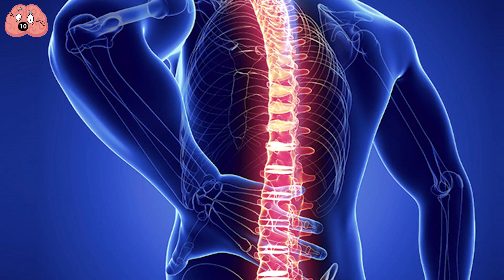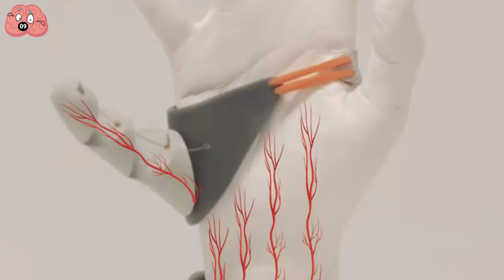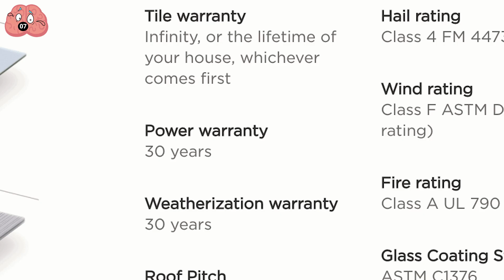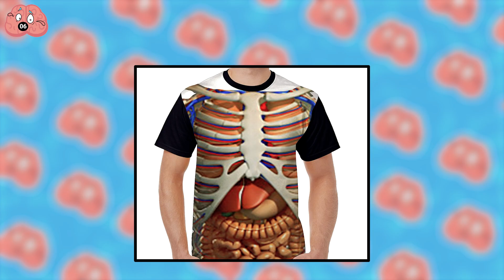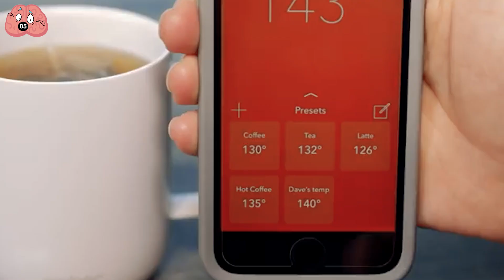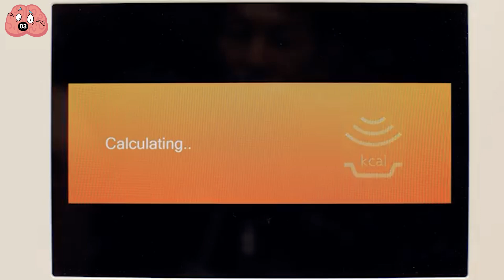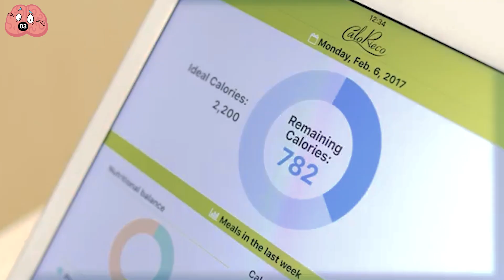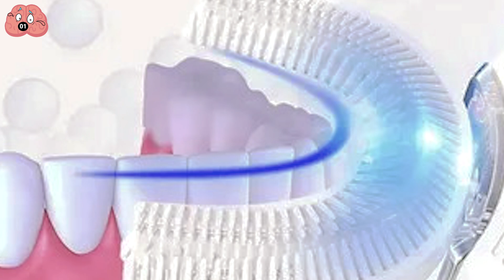INVENTIONS THAT WILL CHANGE THE WORLD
The drive for innovation stems from necessity. When humans require something, they rise to the occasion and devise creative solutions.
In the quest to enhance their lives, they have invented remarkable creations.
Here, we present ten awe-inspiring and relatively recent inventions that are guaranteed to enhance your quality of life.
00:00 - INTRO
00:22 - Self-Lacing Shoes
01:35 - The Third Thumb
02:42 - American Football Saver
03:54 - Solar Roofing Tiles
05:05 - Anatomy in A Shirt
06:09 - The Smart Mug 2.0
07:11 - Real Life Star Trek Turbolifts
08:43 - The Calorie Scanning Machine
09:52 - The Personal Air Tank
10:55 - The Automatic Toothbrush